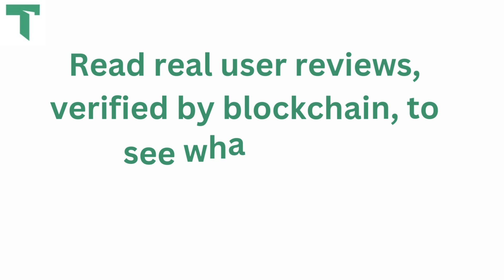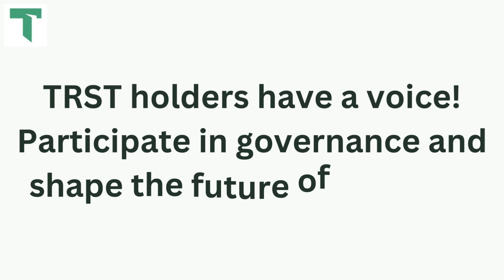Introducing Trustyfi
TrustyFi is a platform for verified reviews in the DeFi space, aiming to be the leading authority through user-written reviews, transparency, and rewarding users for their contributions.
You definitely want to check them out!